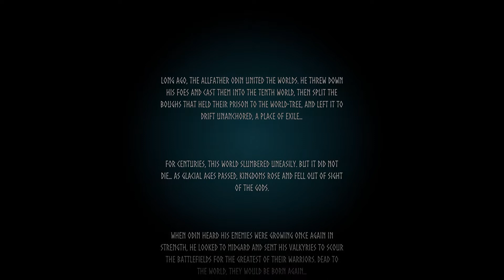Hardcore Valheim Day 1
Following Firespark81's example I decided to do my own hardcore run.

Day 1.  Night 1 and my building phase in the next video.